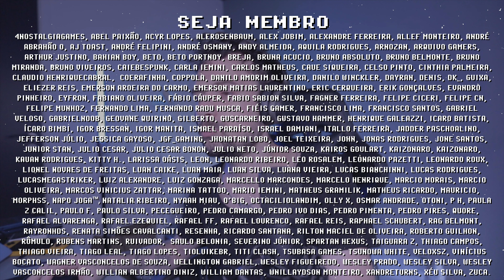RETROID POCKET 3+ (Wii GAMEPLAY)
Retroid Pocket 3+ rodando Wii LISO com direito a gameplays, RP3+ já é um dos consoles portáteis mais aguardados do ano! Rodando New Super Mario Bros e Super Mario Galaxy, o RP3+ é tudo que o Retroid Pocket 3 deveria ter sido, com T618  que garante uma bela performance de Wii e Gamecube como demonstrado nas gameplay do vídeo. A marca  @retroidpocket3773  produz consoles portáteis baratos que rodam tudo, com ótima qualidade de construção e experiência retro gamer. Estou animado pelo Retroid Pocket 3+, quando você acha que será seu lançamento? Me conta nos comentários e se inscreve pra ficar por dentro das novidades =]

// Links Úteis
► Retroid Pocket 3 no AliExpress

// Caixa Postal
VICTOR IEMINI
78733
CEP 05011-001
SP/BRASIL